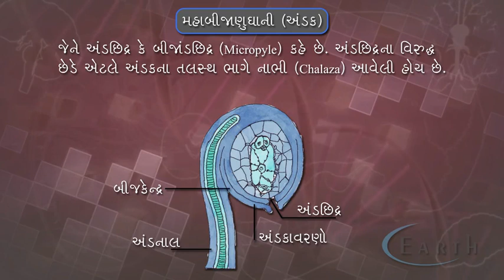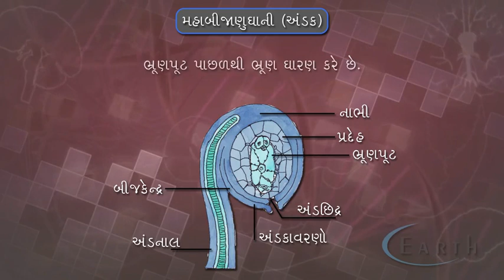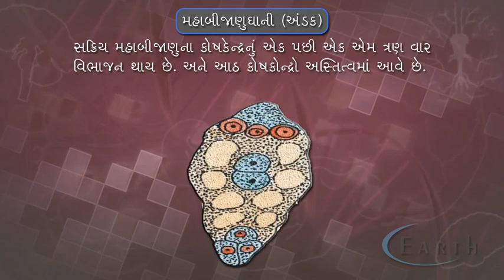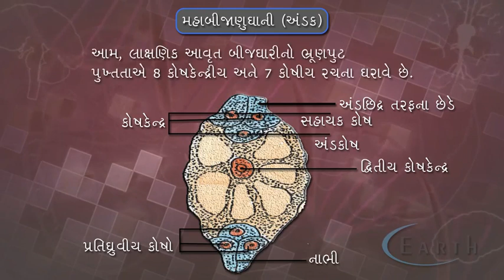The megasporangium (Ovule) | મહાબીજાણુધાની ( અંડક ) | Sexual Reproduction in Flowering Plants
The megasporangium (Ovule)
મહાબીજાણુધાની ( અંડક )
Sexual Reproduction in Flowering Plants
સપુષ્પી વનસ્પતિઓમાં લિંગી પ્રજનન
12th science biology

Megasporangium,angiosperm Life Cycle,embryosac,egg cell,synergid cell,antopodial cell,aipmt botany,neet botany.